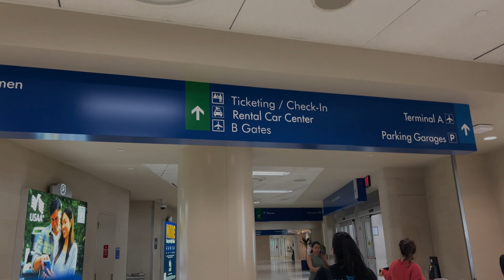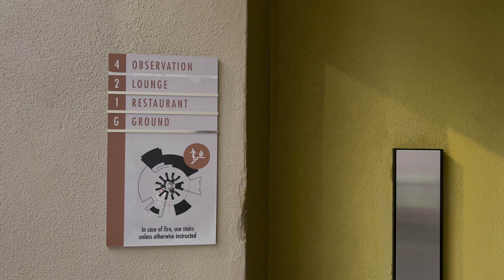San Antonio Enduku vellanu ?? || Riverwalk | Sea World